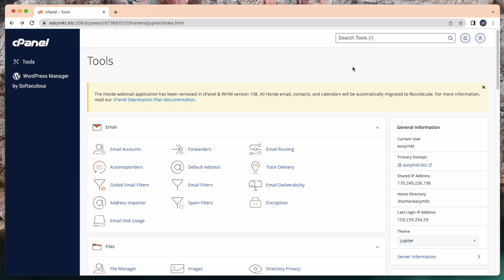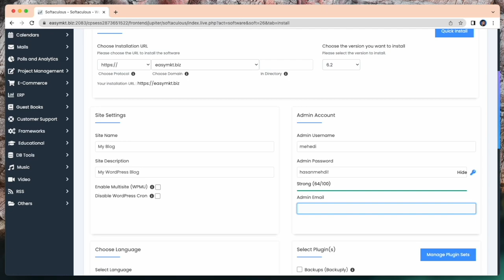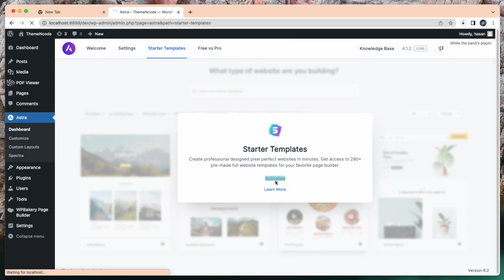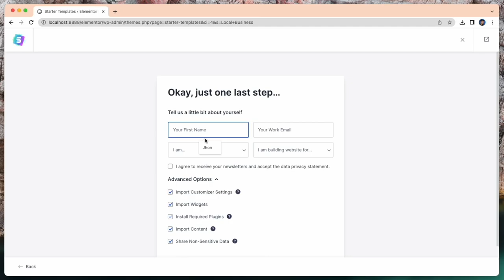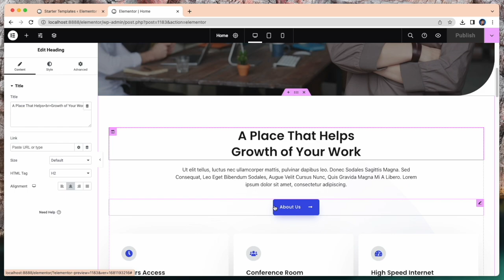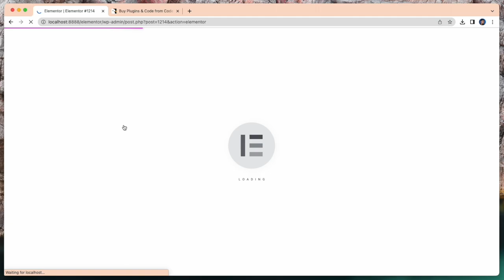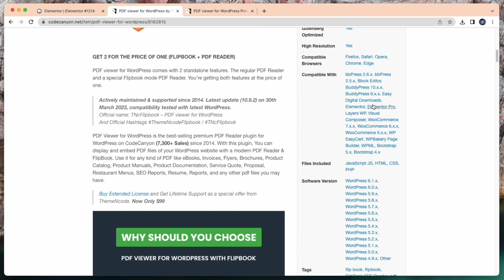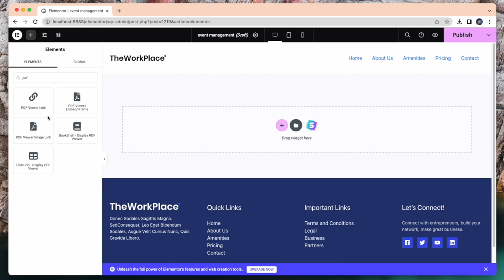How to Create an Event management Website and Grow Your Business I Part 1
Are you ready to dive into the exciting world of event management and need an online presence to showcase your expertise? Before you can start building your event management website, you'll need a domain name and web hosting. Select a domain that reflects your business name or niche. Next, choose a reliable hosting provider that offers WordPress installation support.

For creating your event management website in WordPress TNC FlipBook - PDF Viewer For WordPress is the most helpful tool ever. PDF Viewer for WordPress will take the PDF Reading experience on your WordPress Website to the next level. This is a great & useful plugin if you want to display pdf files of your site with a nice viewer like Acrobat reader.

:: Available Add-ons ::
01. "Avada - PDF Viewer for WordPress Addon"

02. "Display - PDF Viewer for WordPress Addon"

03. "Elementor PDF Viewer for WordPress Addon"

04. "Navigative - PDF Viewer for WordPress addon"

05. "WPBakery Page Builder Addon for PDF Viewer for WordPress"

06. "Divi PDF Viewer For WordPress"

:: Integrations ::
01. "WP File Access Manager - Easy Way to Restrict WordPress Uploads"

:: ThemeNcode Others Products ::
01. "QuoteX - WooCommerce Request a Quote"

We want to know what you think about this video and products. Just write your opinion on the comments sections.

ThemeNcode Team